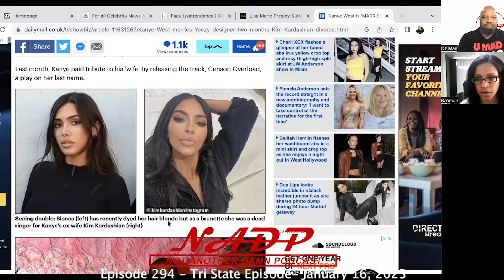Not Another Damn Podcast - Episode 294 - Tri State Episode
Ozman The Wizard and Na’imah talk about Governor JB Pritzker signing the bill banning assault weapons in Illinois, the upcoming mayoral election in Chicago, a potential documentary about Michael Jordan playing for the Washington Wizards, Kanye getting married to architect
Bianca Censori, Naomi Osaka & Cordae having a baby, the 2023 Golden Globe awards, the death of Lisa Marie Presley (R.I.P.), and more!!!